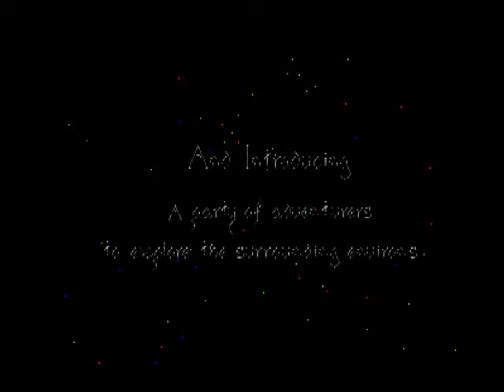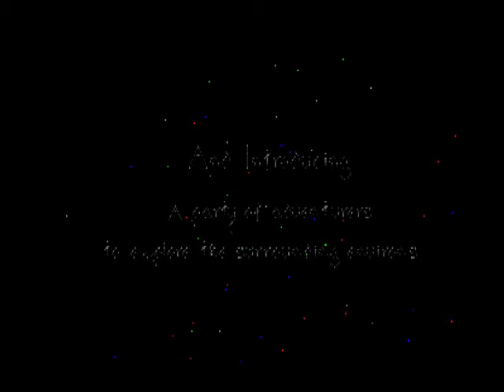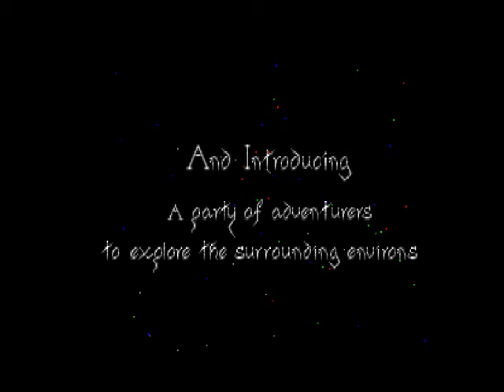Might and Magic III - Isles of Terra (TurboGrafx CD)